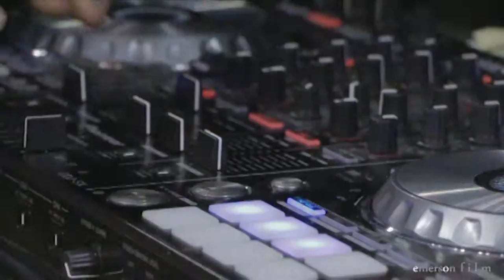Henna Tattoo USC dhm acquaintance party 2015 (HD) 1080p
USC dhm acquaintance party 2015